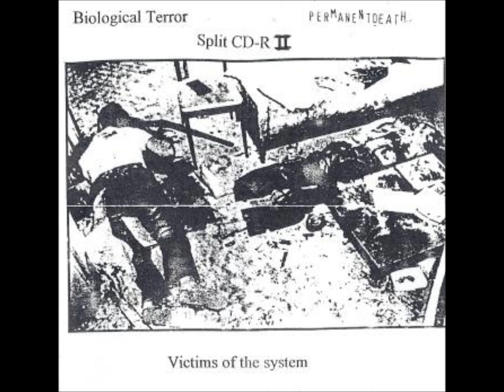BIOLOGICAL TERROR / "Victims Of The System" (from Permanent Death split CDr)